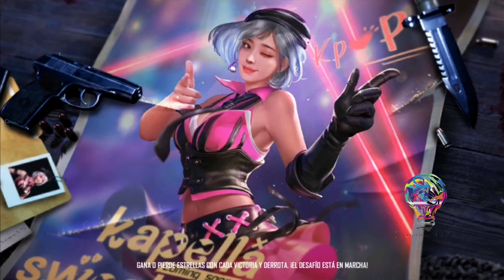(experimenta tv)(intergame) HACIENDO EQUIPO CON DESCONOCIDOS